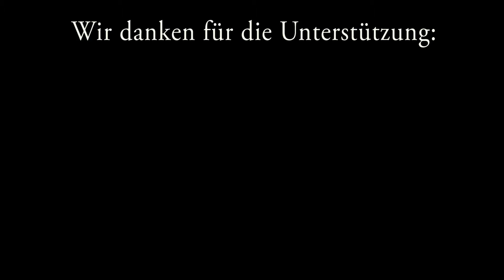Allerschwimmen in Celle 2017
Das 49. Allerschwimmen 2017 war ein sehr kaltes Allerschwimmen.
Tapfer schwimmen knapp 200 die Strecke bis nach Celle.
Nicht zuletzt wenn es dunkel wird und die Zahllosen Fackeln ihr Licht verteilen ein atemberaubender Anblick.
Kommen Sie mit in die Fluten der Aller, schwimmen Sie mit im Video zum Allerschwimmen 2017.